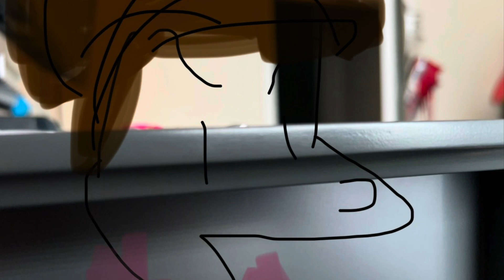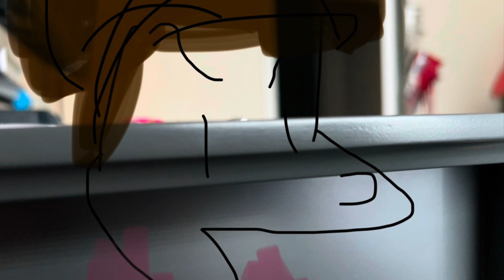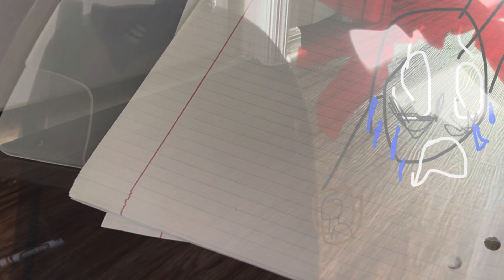Chill man season 2 episode 1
In context Roger Smith was part of an deleted episode